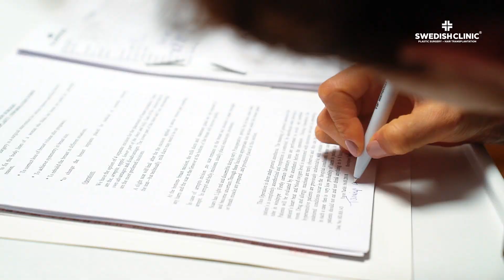Boob Job - Breast Surgery 2020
Breast Augmentation Surgery

Breast augmentation operations have been performed quite often,lately. The most important reason fort this fact is, the operation attracts too much attention from women. By women get aged, the shape of their breast deforms(sags) or if they lose weight same thing happens also after they breast feed their new born babies the deformation can be seen but when they have breast enlargement surgery shape of the breast gets way better and keep them in a better mood for a lifetime.

Breast augmentation is an aesthetic surgery. It is called Breast enlargement aesthetics because it is not done for correcting normal health. Breast augmentation aesthetics are not a surgery but a small aesthetic operation. The procedure is easier and more effortless in terms of time and process than other operations. Breast augmentation aesthetics is an operation that will not cause much trouble for both the patient and the surgeon. Therefore breast enlargement aesthetics often resulted in successful results.

Unless a very abnormal condition develops, the success rate of these operations is quite high. Breast enlargement rates vary according to the duration and the nature of the procedure. breast enlargement rates, which are calculated considering many factors such as the level of success of the work of the expert team and the nature of the operations performed during the operation. in some the cost is too low even tough they are not very popular. Because people are aware of the gravity of the subject. Those who think of having these operations can predict that operations performed in places with low prices, may have extremely harmful effects on human health.

☎ Germany Line: 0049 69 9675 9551
☎ England Line: 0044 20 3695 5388
☎ Turkey Appointments Line: 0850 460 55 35